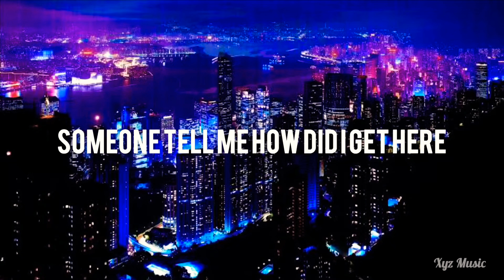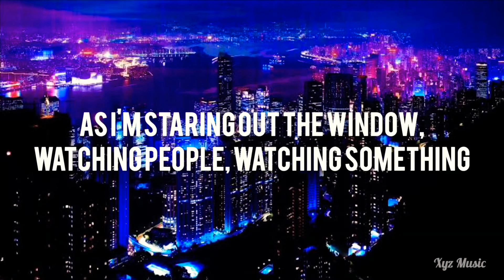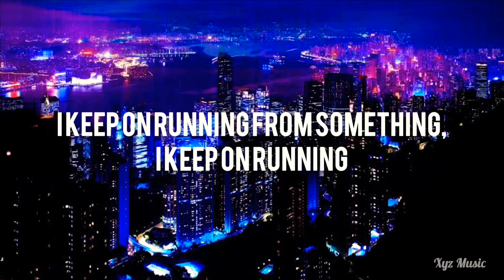Arrested Youth - Mirrors (Lyrics)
Here’s another lyric video enjoy

Song by Arrested Youth - Mirrors
Lyrics -

Someone tell me how did I get here
I'm keep on running for something, I'm keep on running
I got this thoughts inside my head
That I been too afraid to talk about
Cause if we talk about there really nothing left to talk about
So I block 'em out
All this voices at the Coffee shop
The people are like dogs, Yeah they bark a lot
If you like me you probably find to find some sanity
Away from all the issues of the humanity
I know I'm not the only one who feels the pain of growing up
Then looking back, just to figure out how much we all really had
I keep on running from something, I keep on running
When, I can't even look myself in the mirror
Early in the morning I wake up and burn the coffee
As I'm staring out the window, watching people, watching something
I find it kinda crazy how we like to play the victim
We clearly were the cooperate of the dysfunction in the system
It's like something there missing, I'm sitting in my kitchen
Staring back at my reflection as the society is the dirty dishes
Tell me how did I get here